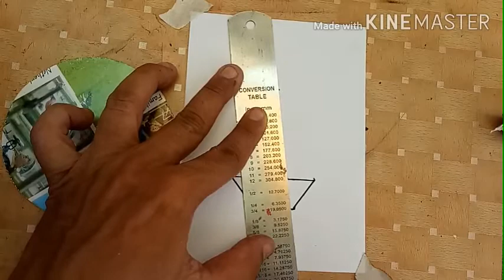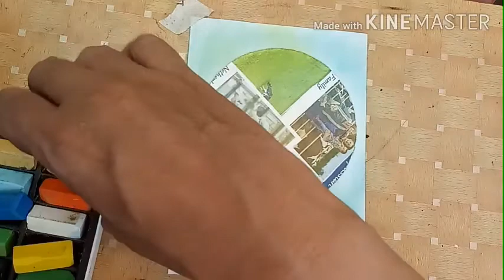cara menggambar MONAS II MONUMEN NASIONAL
video ini  adalah video menggambar MONAS yang dibuat dengan cara yang sangat mudah agar semua anak bisa mengikuti cara menggambarnya..kalau kamu coba dan banyak latihan menggambar, pasti kamu bisa .yuk menggambar

alat yang saya gunakan buat gambar ini cukup yang ada dirumah yaitu :
crayon titi 12 warna
pensil ,spidol
buku gambar
di video ini saya menggambar menggunakan spidol agar kelihatan jelas,tetapi saya sarankan buat adik-adik supaya menggunakan pensil agar bisa dihapus.